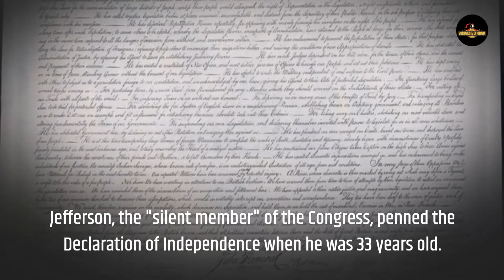Thomas Jefferson, The Foremost Author of the Declaration of Independence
Today, we are going to dive into American History, Politics and learn about John Adams. Don’t forget to turn on your notifications!